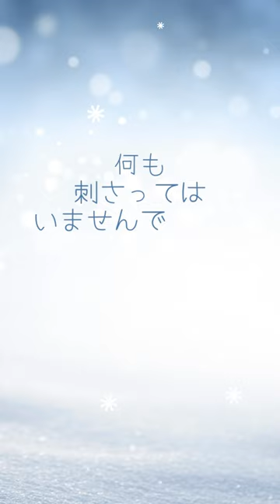【朗読】新美南吉「手袋を買いに」 （朗読：ふじたのりこ） 新美南吉 手袋を買いに# 朗読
☆彡青空文庫を読んでいます